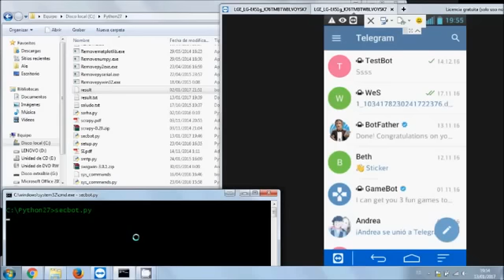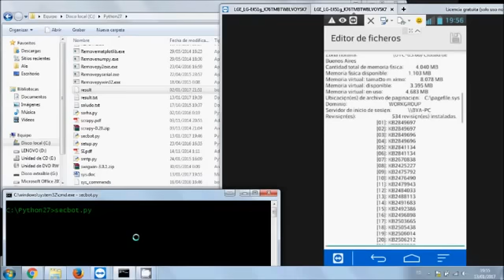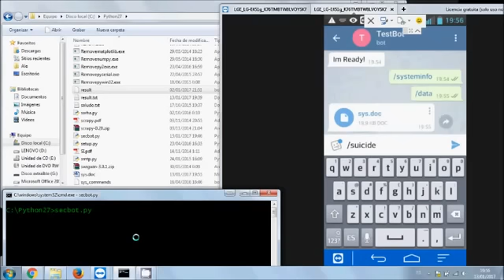Controlar una Botnet con un Telegram Bot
Demo de un PoC para controlar un malware a través de bots en Telegram para hacer una botnet. En este caso, el bot solo recolecta información del sistema.